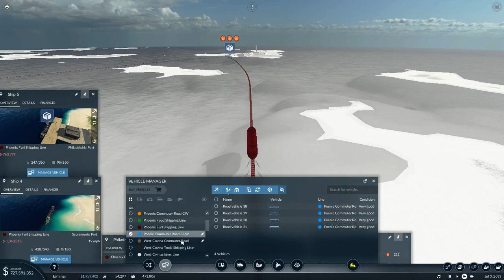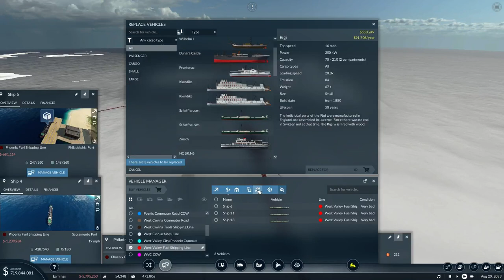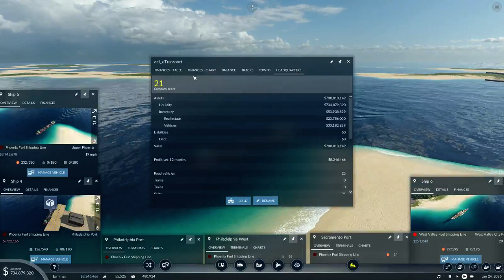Tropical 5 Hard Mode Transport Fever 2 Ep19 2030 2040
Tropical 5 Hard Mode Transport Fever 2 hard mode, only islands, only using ships for transport resources and goods as well as a passenger ferry eventually.
Vehicular transport, stage coaches/buses etc for commuters around a town.
There are not any nor will there be trains/planes or trucks!